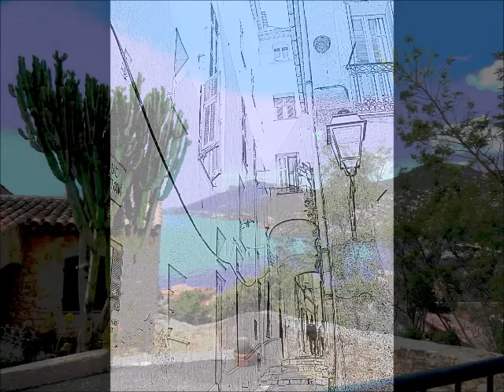Côte d'Azur : montage artistique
Eric : guitare, Charles : violon, Anne-Marie : accordéon.